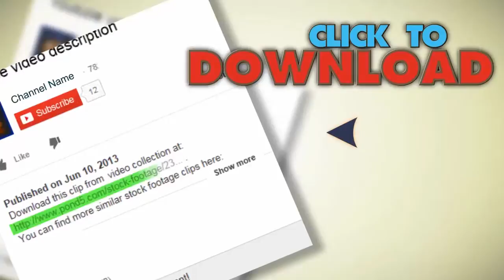Doctor Explains The Spine To A Female Patient.. Stock Footage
You have watched Doctor Explains The Spine To A Female Patient.. Stock Footage"